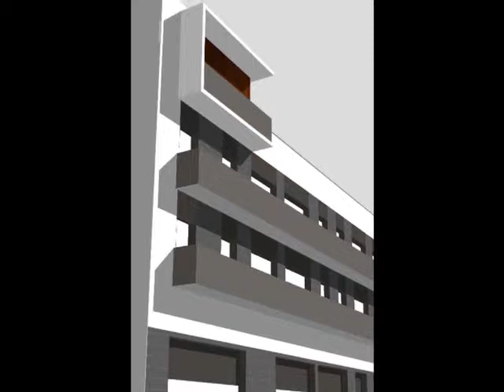Espiritualidad (und Arkitektur)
Arquitectura espiritual